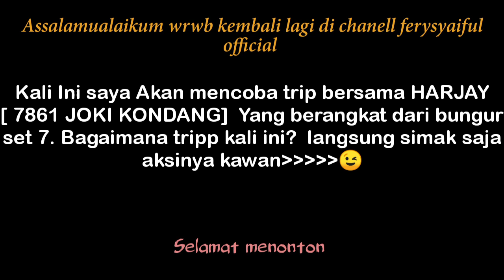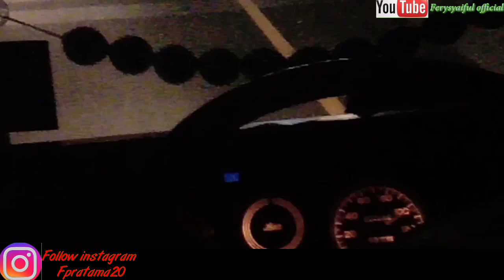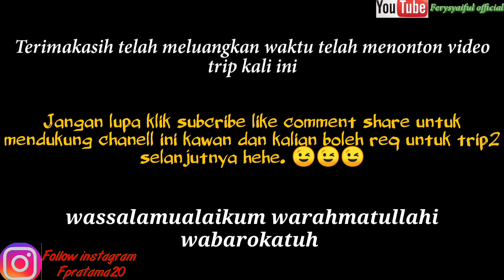Trip Joki kondang 61,Sluppp Eka+ALS, Mbh broto style, helper mas heru jenggot. 🚎🚍🚌